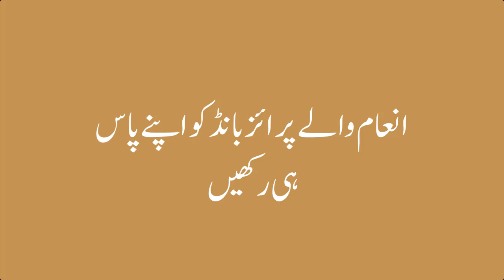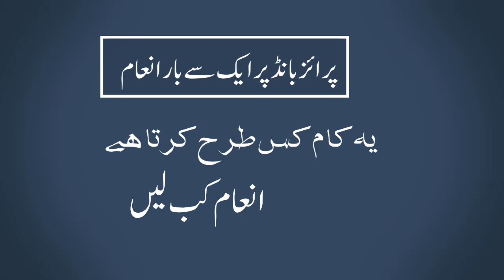For How many Time you can claim prize on one prize bond |Prize bond Details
Aik prize bond par kitni bar inaam lia ja skta hai
prize bond
prize bond inaam claim